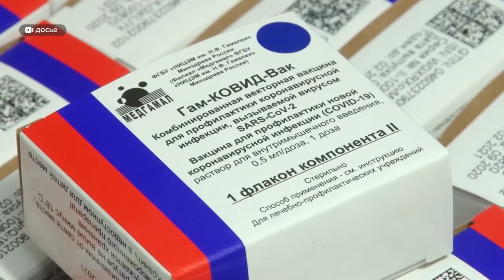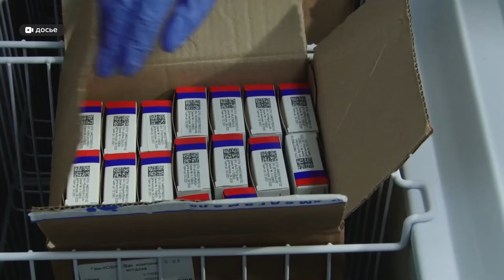«Это не плацебо»: эпидемиолог о вакцине от COVID-19 и массовой вакцинации на Алтае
Три алтайских медика, которые участвуют в испытаниях вакцины спутник пять и, в итоге, заболели коронавирусом, уже были инфицированы. А во время прививки находились в инкубационном периоде. Так объяснила случившееся главный эпидемиолог края Ирина Переладова. Сейчас специалисты уже выздоровели. Не значит ли это, что вакцина – неэффективна? Когда придет вторая партия? И кому достанутся новые вакцины? Об этом мы поговорили с алтайским эпидемиологом.